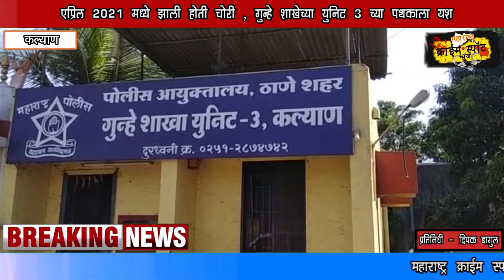6 महिन्यांनंतर मोलकरणीच्या पतीला 11 तोळ्याच्या दागिन्यांसह अटक